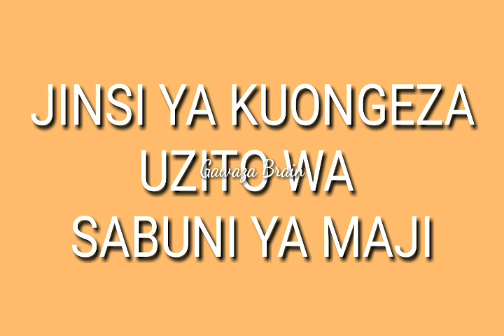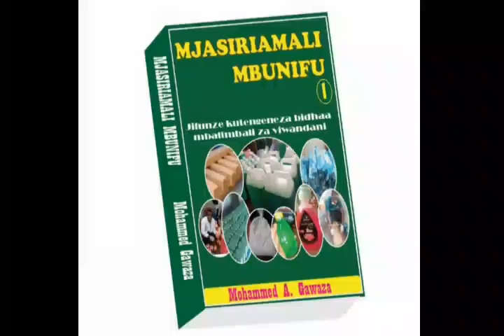JINSI ya KUONGEZA UZITO wa SABUNI ya MAJI - Gawaza Brain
KEMIKALI ZA KUONGEZA UZITO.

1. Sodium Chloride ( Chumvi ya mawe)

Naipenda sana kwakuwa. Ina urahisi katika kuotumia ukilinganisha na nyngine zote. Hulainishwa na maji kabla ya kuitumia. Uzito wa sabuni unaongezeka sana kwakuwa mtu anapongeza nguvu ya kukoroga sabuni yake.

2. Sodium salphate ( Chumvi ya kiwandani)

Mfano,  mara nyingi ninapotengeneza shampoo huwa napenda kuitumia sodium salphate. Kwakuwa licha ya kuongeza uzito pia inaweza ikaongeza uwezo wa bidhaa yangu (shampoo) kukaa muda mrefu bila kuharibika.

3. CMC

Ni kemikali namba tatu,  ambayo hutumika katika kuongeza uzito wa sabuni ya maji yeyote ( handwash,  shampoo au toilet cleaner) sema katika kuitumia ni changamoto sana.  Maana kama haupo chapu na haraka utaambulia kupata hasara kila muda. Inahitaji umakini na uharaka katika kuitumi. Inawekwa ndani ya maji kisha unaimimina ndani ya sabuni.

4. Alkatu.

Na hii inafanana tu na CMC katika matumizi. Inafanya kazi nzuri sana naweza kusema kuliko hata CMC kwakuwa nimewahi kuzitumia zote na kuona effect yake.

Hizi zote,  huongeza uzito wa sabuni kulingana na matumizi yake.